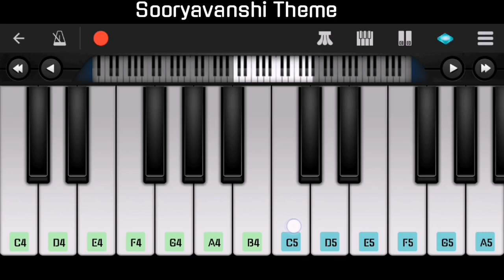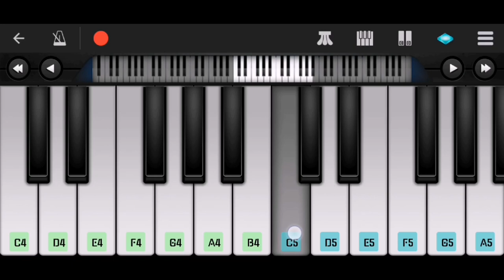Sooryavanshi BGM In Piano | Sooryavanshi Instrumental BGM | Trailer Theme Cover Of Sooryavanshi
Hello ,
        I'm Shreebhusan Biswal . You are watching my channel SB GALAXY . This video is about Piano Tutorial of  Sooryavanshi Theme BGM In Piano .  Hope You Like It.

1. SOORYAVANSHI BGM INSTRUMENTAL PIANO
2. SOORYAVANSHI BGM IN PIANO
3. SOORYAVANSHI , SIMBA , SINGHAM BGM IN PIANO

Your Queries -
suryavanshi bgm
sooryavanshi bgm
sooryavanshi theme piano
sooryavanshi official trailer
sooryavanshi trailer
sooryavanshi teaser
sooryavanshi official teaser
sooryavanshi teaser reaction
sooryavanshi reaction
sooryavanshi reaction theatre
sooryavanshi reaction pakistan
suryavanshi reaction
suryavanshi reaction in theatre
sooryavanshi teaser reaction
sooryavanshi trailer reaction
sooryavanshi trailer bgm cover
sooryavanshi theme bgm Piano
sooryavanshi Theme piano
sooryavanshi bgm in piano
sooryavanshi bgm ringtone
sooryavanshi bgm Instrumental
sooryavanshi Instrumental bgm
sooryavanshi , simba bgm in piano
sooryavanshi , Singham bgm in piano

And more ..